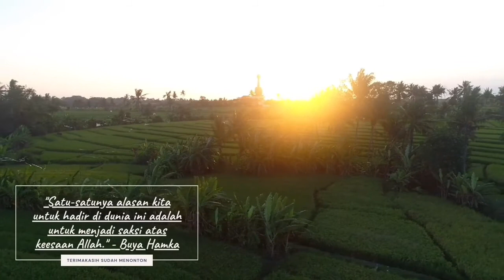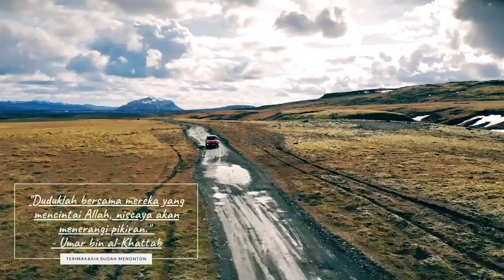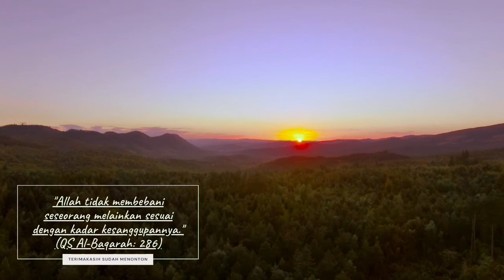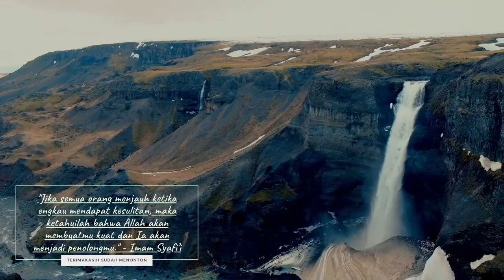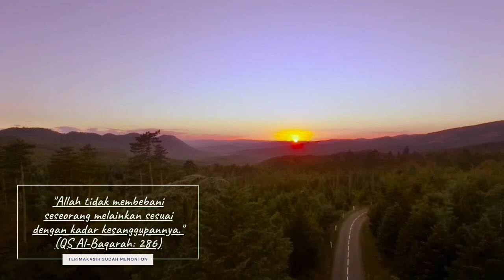KISAH RAJA ISKANDAR ZULKARNAEN DAN NABI KHIDIR AS.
Selamt datang di channel saya Rachman Uwes.
saya coba berbagi Kumpulan Kisah Islami dan nasyid islami.

Insya Allah saya akan berbagi kisah-kisah menarik, kata-kata mutiara, nasehat, motivasi dan inspirasi. baik itu dari para Nabi, Sahabat, Tabi'in dan riwayat hidup orang-orang Sholeh lainnya mudah-mudahan bermanfa'at.

sekiranya ada manfa'at saya ucapkan Al-hamdulillah semata-mata itu karunia Allah Ta'ala dan jika saja ada kesalahan daripada yang saya sampaikan mohan maaf itu semata-mata kebodhan saya pribadi.
Wassalamu'alaiku warah matullah.

Saya ucapkan Tarima kasih atas dukungannya, dukungan dari kalian sangat membantu.